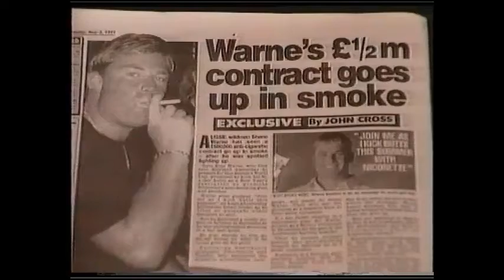TV Clips from Australian DVD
Various TV Film CLips from Australian DVD